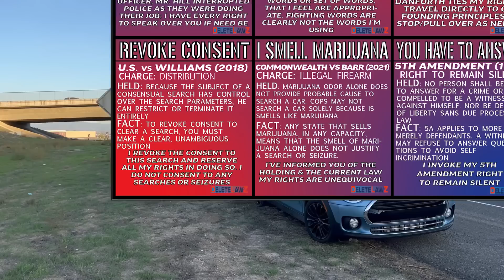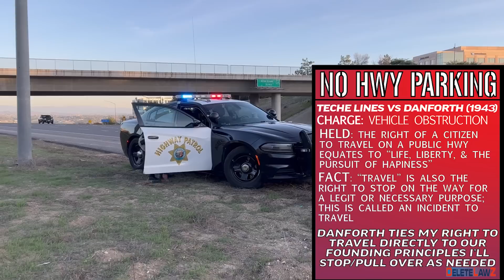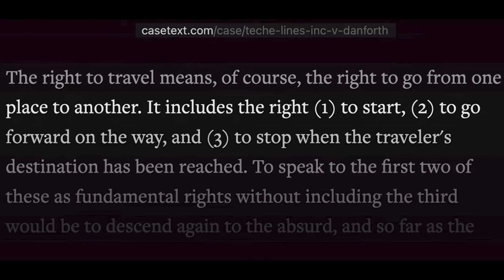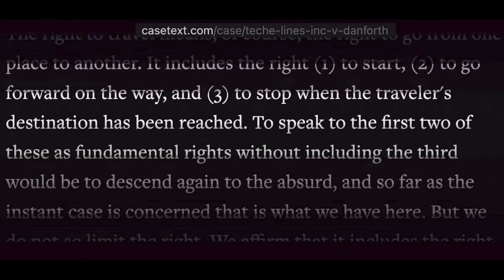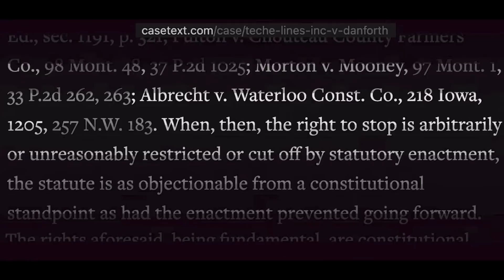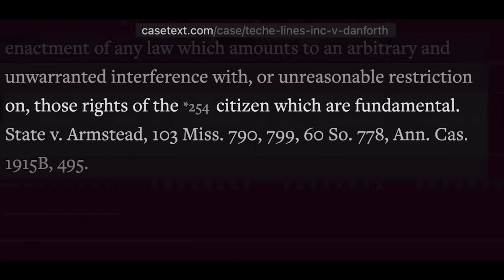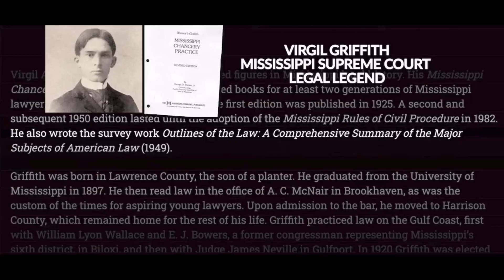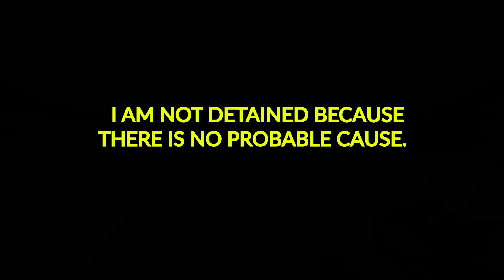Audit Constitutional Law Scholar DeleteLawZ EDU vs California Highway Patrol. DLZ-1 CAHWY: 0